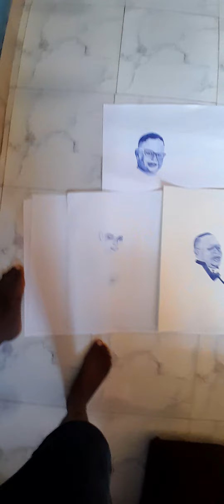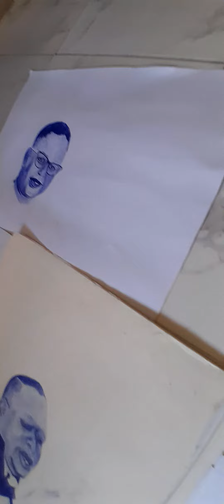crazy love in art ....amazing